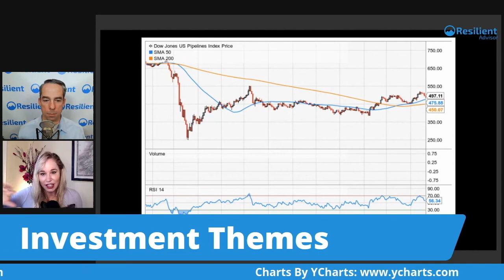Are Pipeline Stocks Worth A Look Now? with Lenore Hawkins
Lenore Hawkins of Tematica Research talks with Jay Coulter of The Resilient Advisor about the outlook for pipeline stocks moving forward.